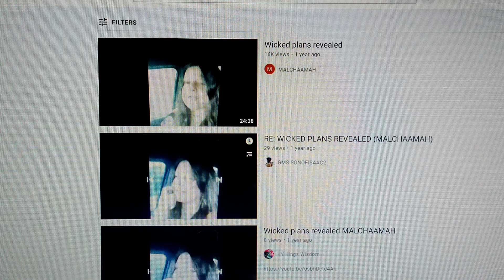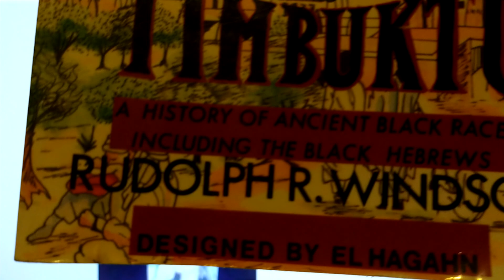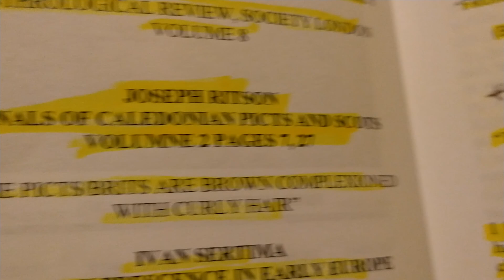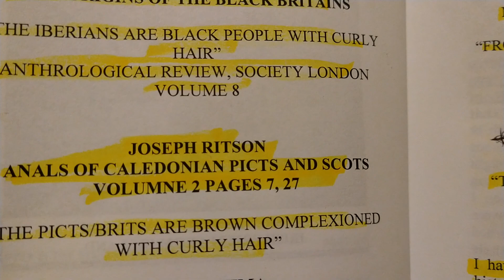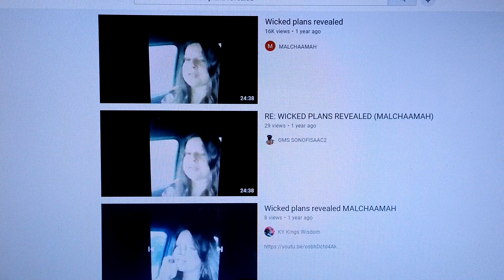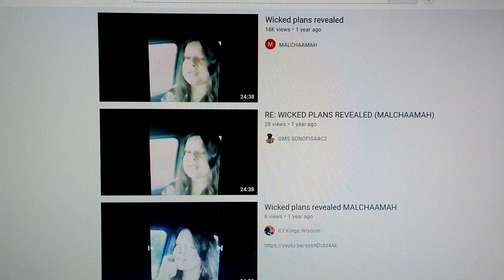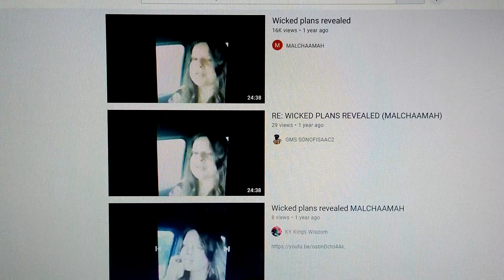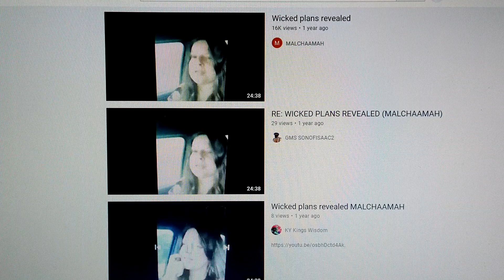Z your wrong the so called white race started with Esau/Edom